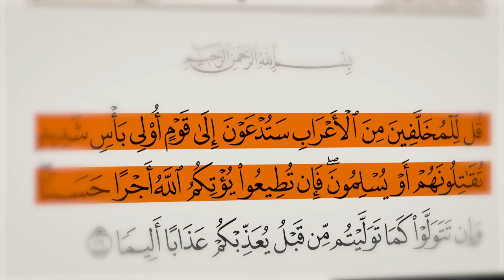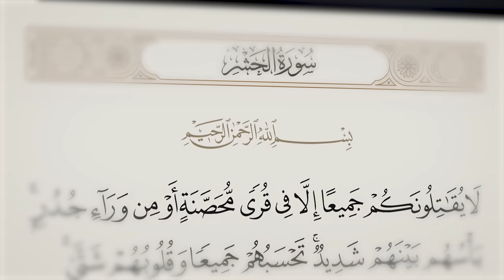شال باب الحصن كامل بيد !! * القصة كاملة * | غزوة خيبر 1 (حصن ناعم) | أنس آكشن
المصادر

الانستقرام :
anas__action

السناب شات :
anas_action

تويتر :

انس اكشن
anasaction